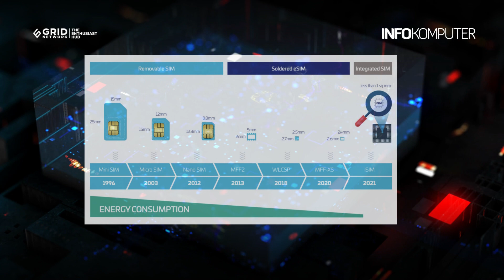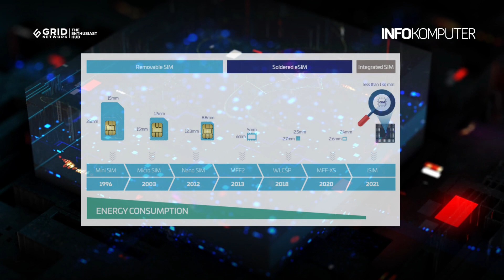Qualcomm Kenalkan i-SIM Pertama di Dunia | Berita Teknologi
Setelah kartu SIM fisik dan e-SIM (electronic SIM), smartphone bakal siap memasuki era SIM terintegrasi alias integrated SIM (i-SIM).
Hal itu bersamaan dengan produsen chipset Qualcomm dan perusahaan asal Prancis, Thales, yang mengumumkan i-SIM pertama di dunia yang dapat digunakan secara komersial pada versi modifikasi dari chipset Snapdragon 8 Gen 2.